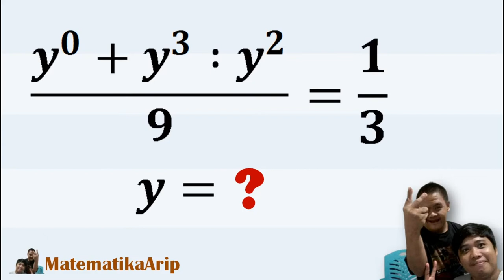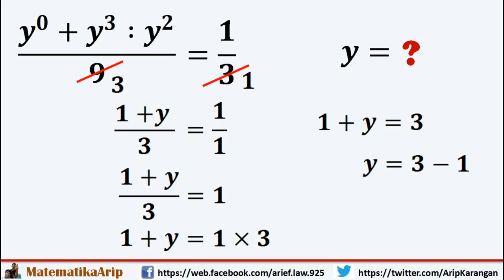Modifikasi Sederhana Pangkat Eksponen ke dalam Persamaan Linear Satu Variabel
Vidio ini membahas 'Modifikasi Sederhana Pangkat Eksponen ke dalam Persamaan Linear Satu Variabel' dengan cara yang sangat mudah dimengerti.
INFO CHANNEL,
Pembuat Konten: Arip Karangan
Pemateri Vidio: Arip Karangan, S.Pd., M.Pd.